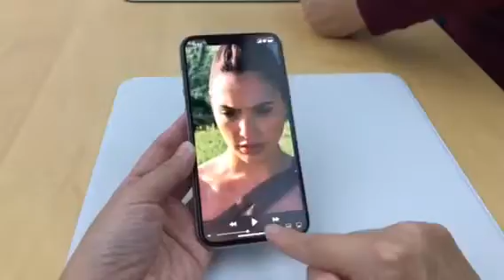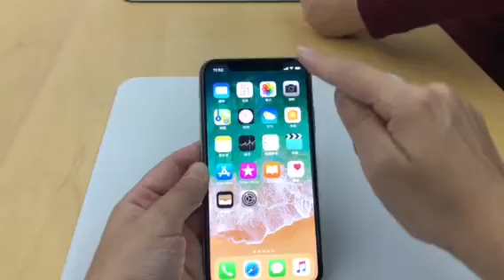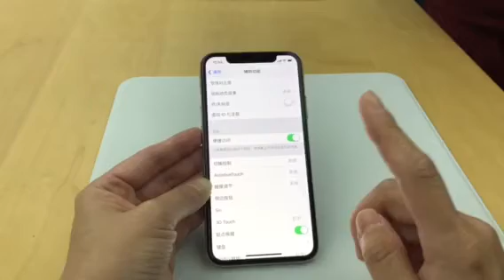［iPhone X] 沒了Home鍵你可以用這些手勢操作